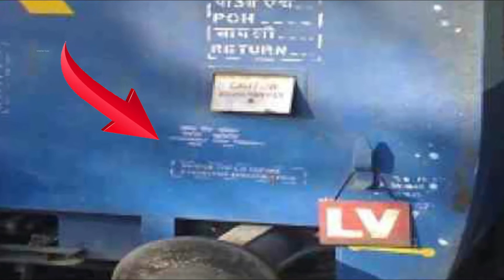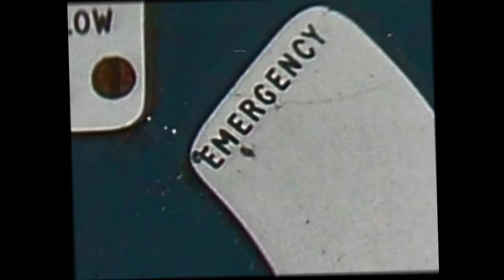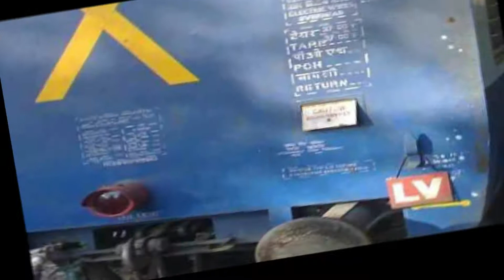Emergency ब्रेक क्यों नही लगाता ट्रैन ड्राइवर | Why Driver Can't Stop the Train Immediately